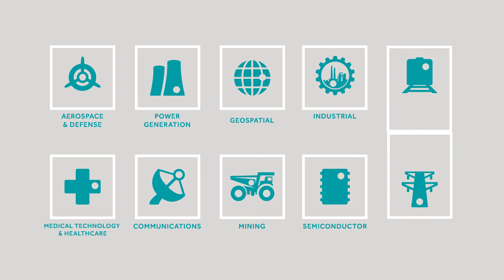Theft-Detection System Safeguards Railway Cables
Copper cable theft is one of the biggest challenges the railway industry faces. This global problem results in accidents, delays, and service cancellations.
Understanding the urgent need to detect, alert, and reduce theft-related delays and expenses, we leveraged our experience in the IoT space to create a theft-detection and reporting system that provides immediate details to authorities.